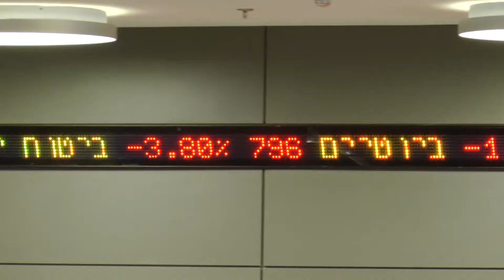برومو - النمو الاقتصادي - الهويات الحمر - قناة مساواة الفضائية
برومو - النمو الاقتصادي - الهويات الحمر

Downlink frequency -  الترد :
12645 MHZ

Polarity  - الاستقطاب:
Horizontal

Symb.Rate - معدل الترميز:
27.500  MS/s

FEC - تصحيح الخطأ :

5/6

DL: 11958 H
SR: 27500
FEC: 5/6

48_#
‫#‏فلسطين_٤٨‬
‫#‏فلسطين_48‬
‪falasteen_48#‎‬
‫#‏عرب_٤٨
‪‎arab_48#‬
‫#‏تواصل‬
‫#‏اكسر_حصارك‬
‫#‏بلشنا_نرجع‬
‫#‏شعب_واحد‬
 ‪#‎mosawah‬
‪#‎Equality‬
‪#‎égalité‬
‫#‏مساواة‬
‫#‏حق‬
‫#‏عدالة‬
‫#‏تساوٍ‬
‫#‏تعادل‬
‫#‏تماثل‬
‫#‏تسوية‬
‫#‏معادلة‬